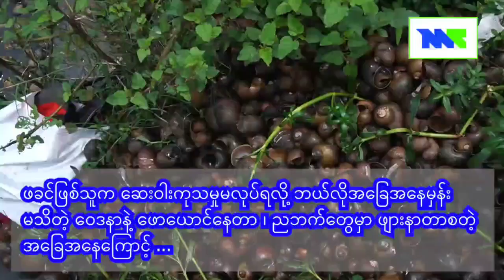အခြေအ‌‌နေမလှလို့ လူမမယ်သားနှစ်ယောက်က ကန်စွန်းခူးပြီးရောင်းကျွေးတာကို စားနေရတဲ့ မမိုးမိုးတို့မိသားစု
၁၄.၉.၂၀၂၄
ရိုက်ကူး၊တည်းဖြတ်-သီရိ

ဒဂုံမြို့သစ်အရှေ့ပိုင်း (၁၅၅) ရပ်ကွက်က ကျူးကျော်မှာနေထိုင်တဲ့ မမိုးမိုးတို့ မိသားစုဟာ သားသမီး ငါးယောက်နဲ့ ကျပ်တည်းပင်ပန်းစွာ ရုန်းကန်နေရတယ်။

ကလေးတွေက တစ်ဦးနဲ့ တစ်ဦး အသက် သိပ်မကွာလှဘဲ တစ်နှစ်ခွဲ၊ နှစ်နှစ်သာ ခြားပါတယ်။ ‌သားဆက်ခြားဆေး ထိုးဖို့ မတတ်နိုင်ရာကနေ အခုလို ကလေးများလာရတာပါလို့ ဆိုပါတယ်။

အရွယ်ကောင်းမိဘတွေ ဖြစ်ပြီး သားသမီးတွေကို အလုပ်ခိုင်းတာမို့ မမိုးမိုးနဲ့ သူ့ခင်ပွန်းအပေါ် အပေါ်ယံကြည့်ရင်တော့ အပြစ်မြင်ချင်စရာပါ။

ဒါပေမယ့် ခေတ်ကာလအခြေအနေအရ အလုပ်အကိုင်ရရှိဖို့ ခက်ခဲတာ၊ ကုန်ဈေးနှုန်းတွေ အဆမတန်မြင့်လာတာ။ အခြေခံလူတန်းစားတွေ ဖျားနာလို့မှ အင်္ဂလိပ်ဆေး ဝယ်မသောက်နိုင်တာ၊ ကိုက်ခဲညောင်းညာရင်တောင်  ဗမာဆေးပရုတ်ဆီမလိမ်းနိုင်တာ စတဲ့ ဖြစ်ရပ်တွေ ဒီနောက်ပိုင်းမှာ ခါးစည်းခံနေရတာပါ။

ဒါတွေကပဲ မမိုးမိုးရဲ့သားအကြီးလေး နှစ်ဦးဖြစ်တဲ့ အသက် ကိုးနှစ်ကျော် ဆယ်နှစ်ဝန်းကျင် မောင်သက်ကိုကိုလွင်နဲ့ ခြောက်နှစ်ကျော် ခုနှစ်ဝန်းကျင် မောင်သူရထွန်းတို့ နှစ်ဦးကို  ချောင်းမြောင်းတွေမှာ အလေ့ကျပေါက်နေတဲ့ လယ်ကန်စွန်းရိုးနီ၊ ရေထိကရုန်း ၊ ကညွတ် စတာတွေ လိုက်လံ ခူးရောင်းဖို့ ဘဝရဲ့ကျောင်းက သင်ပေးလိုက်ပါ‌တော့တယ်။

ဖခင်ဖြစ်သူက ဆေးဝါးကုသမှုမလုပ်ရလို့ ဘယ်လိုအခြေအနေမှန်းမသိတဲ့ ဝေဒနာနဲ့ ဖောယောင်နေတာ၊ ညဘက်တွေမှာ ဖျားနာတာစတဲ့ အခြေအနေကြောင့် အရင်လို များများစားစား လိုက်လံ မခူးပေးနိုင်လို့ သူတို့ညီအစ်ကိုနှစ်ဦး ခူးဆွတ်ရောင်းတာက မိသားစု စားဝတ်နေရေး မလောက်မင အခြေအနေပါ။

သူတို့နှစ်ယောက်အပါအဝင် အောက်က ညီငယ်နှစ်ဦးနဲ့ ညီမငယ်လေးမှာလည်း ကိုယ်ရေပြားယားနာတွေ ဖြစ်နေပါသေးတယ်။ ကျောင်းနေအရွယ် ကျောင်းတက်ချင်ပေမယ့် ချောင်းထဲ မြောင်းထဲက မတက်ရတဲ့၊ စိတ်မကောင်းစရာ လူမမယ်နှစ်ဦးရယ်၊  မိုးရွာလို့ ရေစိုရင်တောင် တစ်စုံကနေ နောက်တစ်စုံ ဖလှယ်ဖို့ မရှိတဲ့မိဘနဲ့ မောင်နှမတွေရဲ့ ဘဝတွေအတွက် သူတို့ အခြေအနေကို အခုလိုပဲ ပြောပြ ရင်ဖွင့်ရင်း တစိတ်တစ်ပိုင်း အဆင်ပြေဖို့ကိုလည်း မျှော်လင့်နေပါတယ်။